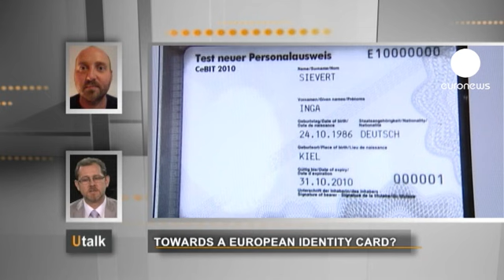euronews U talk - Vers une carte d'identité européenne ?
Dans cette édition, Utalk se penche sur la question de Mario (Autriche)
"Je voudrais savoir si dans un avenir proche, on prévoit l'instauration d'une carte d'identité commune pour tous les citoyens d'Europe."

La réponse de Christophe Chabrot, Maître de conférences en Droit public à l'Université Lyon 2 :

"Une carte d'identité est un document officiel délivré par les autorités d'un pays permettant de prouver son identité et sa nationalité. Elle est parfois nécessaire dans les relations avec les administrations ou même entre particuliers pour certifier une transaction, un chèque par exemple.

Dans l'Union européenne, la libre circulation des personnes et la multiplication des relations commerciales à travers les Etats incitent à doter les ressortissants européens d'un document permettant de garantir de manière fiable, simple et envers tous, son identité physique, mais aussi virtuelle sur internet.

Le projet de créer une carte européenne d'identité a été abandonné au début des années 2000, se heurtant à quelques difficultés techniques, administratives et politiques.
A la place a été élaboré en mai 2008, le projet expérimental STORK.

Fondé sur le volontariat des Etats, ce projet ne vise pas à créer un document unique d'identité, mais à intégrer dans les cartes nationales d'identité, des éléments électroniques communs permettant d'utiliser ses identifiants dans tous les Etats membres partenaires - à savoir 18 aujourd'hui -. C'est ce que l'on appelle l'interopérabilité.

Ce projet a été relancé en juin 2012 et étendu aux entreprises dans leurs relations avec les administrations. Il intègre désormais, une signature électronique sécurisée permettant d'authentifier une transaction en ligne.
Cette expérimentation pourrait déboucher à terme, sur une carte d'identité européenne commune à tous les Européens et s'ajoutant ou remplaçant les documents nationaux d'identification.

En attendant, la politique est plutôt d'harmoniser les cartes nationales d'identité pour permettre leur utilisation physique ou virtuelle dans tous les Etats membres.
Plus facile à mettre en oeuvre, cette procédure laisse peut-être échapper une occasion de développer concrètement un sentiment d'identité européenne."

Si vous voulez vous aussi, poser une question dans U talk, cliquez sur le bouton ci-dessous.